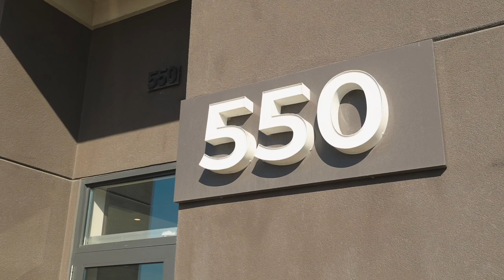550 North Service Road #306, Grimsby